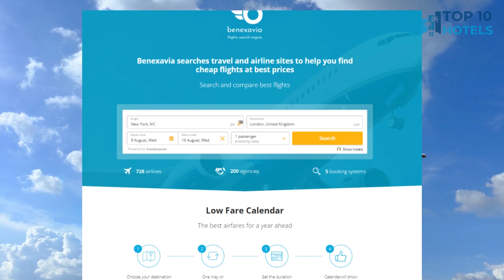Best Budget Hotels in Allentown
We have handpicked Top 10 Budget Hotels in Allentown, chosen for their Prices, Location, and Reviews! Discover the rates and reviews on Booking.com through the links mentioned below:

1. The Americus Hotel, Trademark Collection by Wyndham

2. Sonesta Select Allentown Bethlehem Airport

3. Ramada by Wyndham Allentown Bethlehem

4. Holiday Inn Allentown-Bethlehem, an IHG Hotel

5. Sonesta ES Suites Allentown Bethlehem Airport

6. Four Points by Sheraton Allentown Lehigh Valley

7. Allentown Park Hotel, Ascend Hotel Collection

8. Days Hotel by Wyndham Allentown Airport / Lehigh Valley

9. Staybridge Suites Allentown Airport Lehigh Valley, an IHG Hotel

10. Hyatt Place Allentown - Lehigh Valley

⏰ TIMECODE ⏰:

00:00 Intro
00:13 Number 10
01:13 Number 9
02:13 Number 8
03:13 Number 7
04:13 Number 6
05:13 Number 5
06:13 Number 4
07:13 Number 3
08:13 Number 2
09:13 Number 1
10:13 How to find cheap flights?